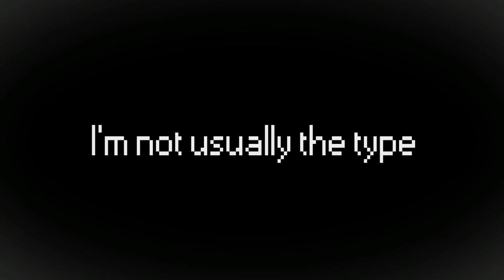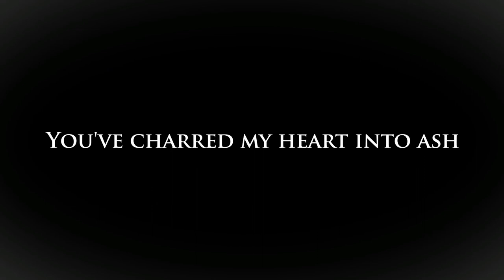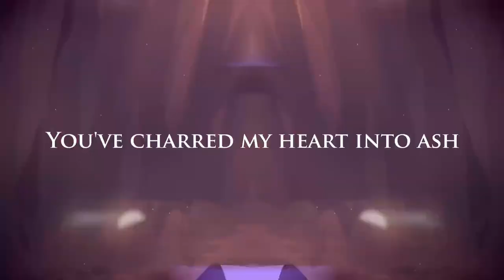鏡音リン Kagamine Rin - Karma (V4 ESPAÑOL COVER) | Hatsunekun2007 | VAELoid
ABRIR Y LEER DESCRIPCIÓN

Mira el video en 1080p o 720p para una mejor experiencia! además de HQ y HD!

Si quieres una MIKU EXPO en tu país y que se celebre en mas países donde hayan también muchos fans de vocaloid, FIRMA ESTA PETICIÓN!! OWO:

Ayudame a mejorar la calidad de mis covers donando un granito de arena :3 (PayPal, también se vale para pagar comisiones y VSQx):

Tomodachiiiiissss! Cómo están?? espero que se encuentren GENIALÍSIMOOO! Aquí Hatsunekun al habla!, Nyaaaaaaa estoy suuuper emocionado de haberles traído esta nueva adaptación al español que venía planificando desde hace como 1 mes XD y finalmente ya tengo terminada para el canal y para Amino!, Por qué para Amino? XDD YA COMENZARON LAS VAEOLIMPIADAAASS! y precisamente por eso me dí la tarea de acabar rápido la adaptación al Español de Karma, Compuesta por Eyeris y Circus-P e interpretada por Kagamine Rin XwX como participación en el concurso de covers de VAE (Vocaloid Amino Español), pronto estará publicado en blog sobre el cover en mi perfil de VAE :3, y bueno sin mas bla bla bla, DISFRUTEN EL COVER!.

Recuerda que la letra estará disponible en los Subtítulos y en los comentarios!.

Quieres ganar dinero con youtube?? únete a esta maravillosa red de contenido que te ayudara a tener mas subs y reproducciones en tu canal!:

Créditos:
Letra: Circus-P
Video: Crédito en el video XD
Voces usadas: Kagamine Rin V4X Warm/Power
Adaptación al Español: YOOOO NEKITOS KAWAIIS XwX
VSQx: YOO tambien babys :3

COMISIONES ABIERTAS!!!:
Apóyame en Patreon y tendrás acceso exclusivo a permisos especiales en el Discord, recuerda que antes de pedir una comisión debes consultar el canal comisiones del servidor de Discord antes de realizar tu petición

- Amino (Vocaloid Amino Español VAE)

Preguntas frecuentes:
- ¡Hatsu-kun!, me gustaría usar tu VSQx para un cover, me otorgarías el permiso de usarlo??
R: Clarooo!!! pero siempre y cuando me des atribución por el VSQx

- De donde eres karnal??
R: Venezuela! específicamente de Valencia jajaja :3

- Cual es tu edad??
R: Tengo 18 AÑOS BEBÉ!! XWX y ninguna waifu me trata de UKE OWO

- Estás en alguna comunidad de VOCALOID en tu ciudad o algo asi virtual como en amino??
R: Estoy en Vocaloid Amino en Español con el mismo nick de youtube, de Osu! y de redes sociales jajaj sígueme! que yo te sigo tambien jje, PD amino también se vale para pedir comisiones en personal XD

Y WENOOOOO TOMODACHIS ESPERO LES HAYA GUSTADO MUCHÍSIMO EL COVER, NO OLVIDEN DEJAR SU LIKE, COMPARTIR CON TODOS SUS AMIGOS, DEJAR UNA OPINIÓN CONSTRUCTIVA EN LOS COMENTARIOS Y SOBRE TODO SUSCRIBIRTE AL CANAL YA QUE ESO AYUDA A CRECER CADA VEZ MÁS AL CANAL PARA USTEDES AMIGOS!, NO OLVIDEN ACTIVAR LA CAMPANITA DE NOTIFICACIONES :VV. ESPERO HAYAN DISFRUTADO EL COVER Y NOS VEMOS EN EL SIGUIENTE VIDEO!!! MATA NE!!!